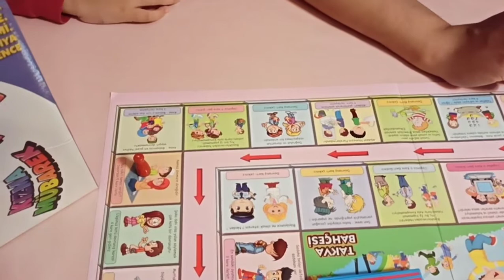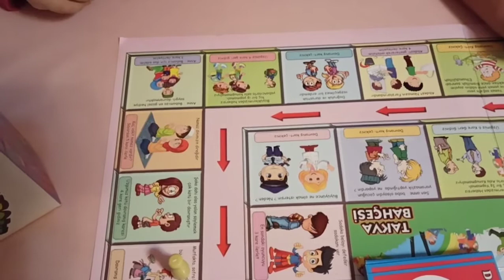Oyun 87: TAKVA BAHÇESİ ( Akıl ve Zeka Oyunları) Firma